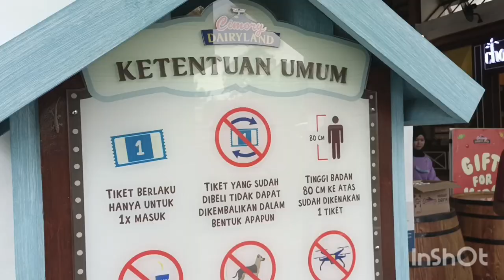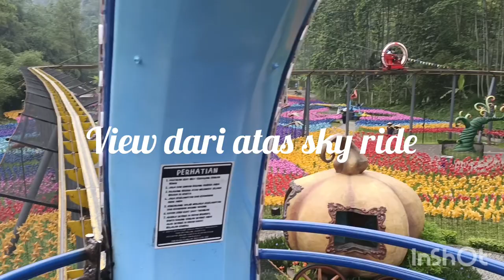Cimory De Windmills Tempat Wisata Yang Instagramble ( Part 2 )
Cimory De Windmills Tempat Wisata Yang Instagramble

Alamat: Cimory De Windmills Puncak, Cipayung Girang, Megamendung, Bogor, West J...

Fasilitas Umum: Toilet,Praying Room,Restaurant,Parking Area

Hallo kembali lagi Channel Mami Lie.
Di channel Mami Lie selalu akan berbagi tempat wisata, kuliner setempat , rekomendasi hotel , dan masak memasak.
Jadi ikuti terus channel Mami Lie 😁

Semoga video ini bermanfaat bagi teman teman semuanya.
Jangan lupa nyalakan notifikasi biar tidak ketinggalan video video selanjutnya